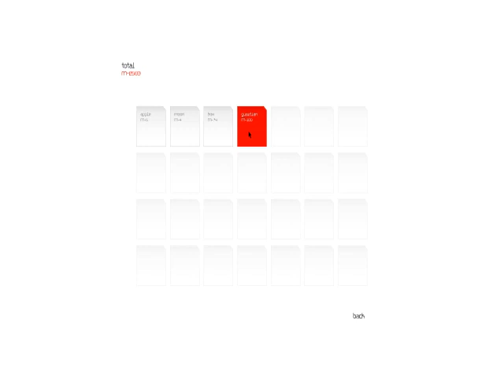Red Spheres FROM COINOPS COLLECTION ATTRACT MODE RETRO FE ABANDONTECA